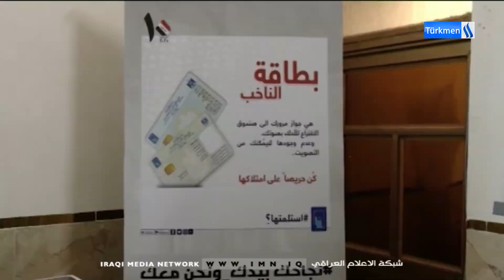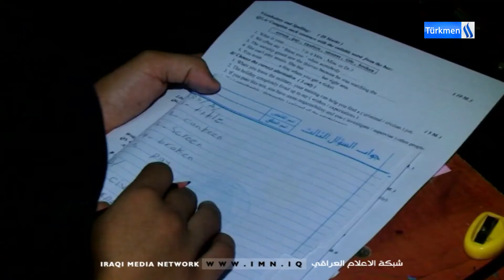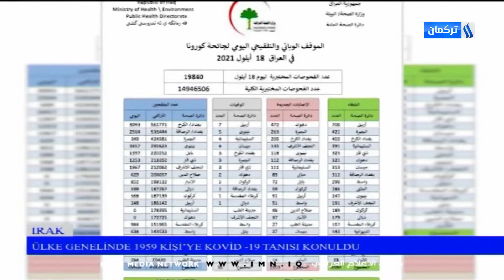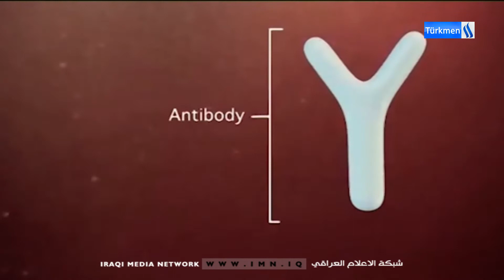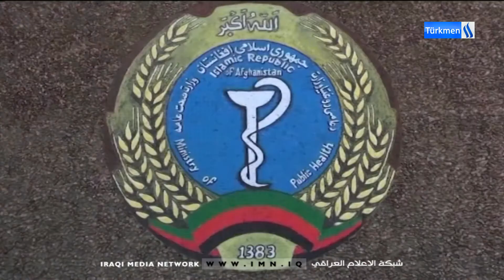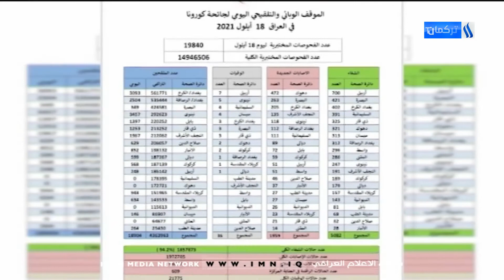18/9/2021Gününün Ali Efendioğlu ile Ana Haber Bülteni